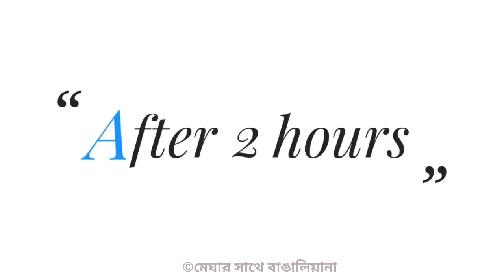রুটির জন্য বানান মিক্সড ডালের তড়কা খুব সহজ ভাবে || MIXED DAAL TADKA || DAAL PANCHMEL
This is a super delicious daal tadka recipe, perfect combination with any kind of chapatis

Ingredients
Mixed daal 200gms
2 medium onions
2 medium tomatoes
3tblspn refined oil
1tspn cumin seeds
1 bay leaf
1 tblspn ginger-garlic paste along with 2 green chillis
4 green chillis chopped

Half tspn Turmeric powder
Salt to taste
Half tspn cumin powder
Half tspn Coriander powder
Half tspn red chilli powder
1tspn tadka masala

For tempering
2tblspn ghee
Half tspn Kashmiri red chilli powder
1tspn cumin seeds
1tspn finely chopped garlic